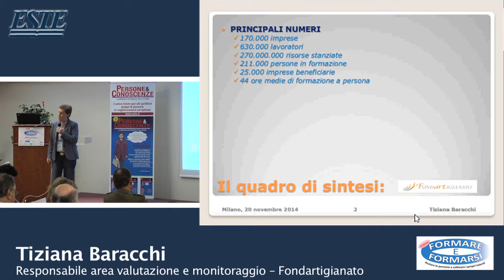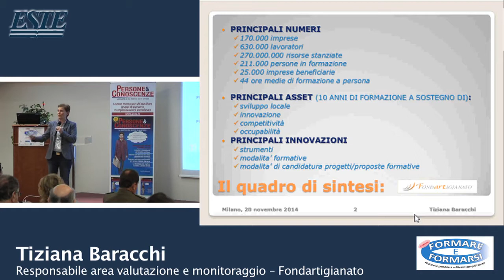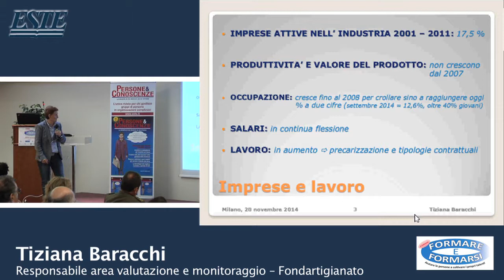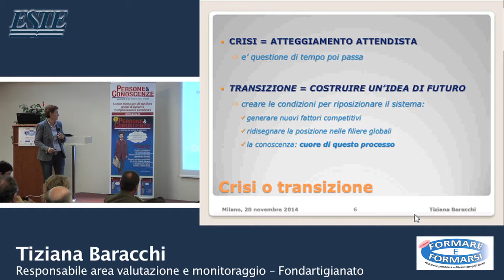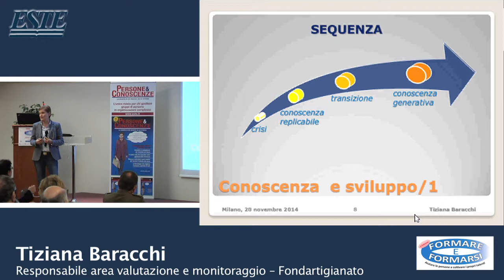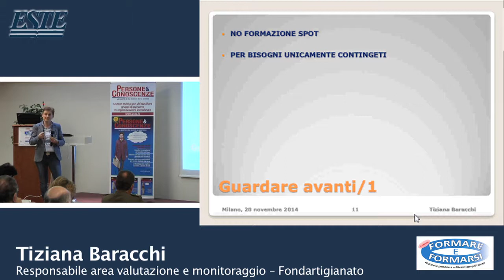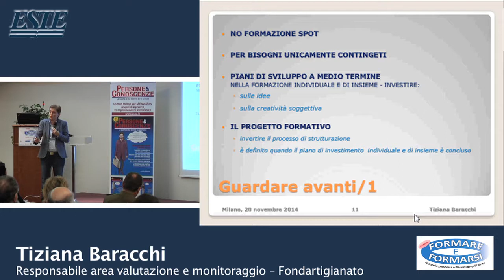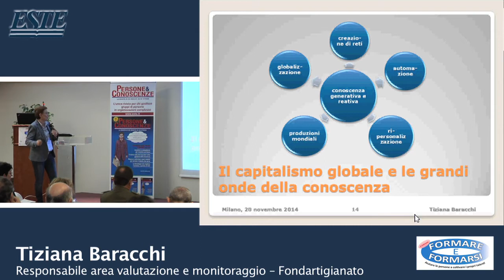Tiziana Baracchi, Fondartigianato - Formare e Formarsi Milano 2014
Intervento di Tiziana Baracchi, responsabile area valutazione e monitoraggio di Fondartigianato, dal titolo "L’occupabilità nella fase di transizione delle imprese" nell'ambito del convegno Formare e Formarsi tenutosi a Milano il 20 novembre 2014.

"La situazione generale sotto il profilo economico, produttivo e sociale è da tempo interessata dal perdurare di una fase di crisi, che si può meglio configurare come un vero e proprio processo di transizione dal modello fordista verso una nuova dimensione di economia di sviluppo fondata sulla conoscenza. Le persone e i loro saperi divengono così i fattori essenziali per garantire il successo di un brand piuttosto che il business aziendale. Si tratta, quindi, di mettere al centro degli investimenti primari le idee e la creatività dei singoli in un’ottica di bene e sviluppo collettivo.
Il sapere individuale e collettivo rappresenterà sempre di più il grado e la capacità di riposizionare gli equilibri globali e sostenere la competitività di imprese e sistemi locali.
La formazione in tale contesto assumerà sempre più un ruolo determinante, a condizione che sappia riformarsi innovando la propria offerta formativa, gli strumenti e le modalità di erogazione dei servizi.
In estrema sintesi possiamo parlare della esigenza di strutturare un nuovo modello di formazione fondato sul legame imprescindibile: formazione-sviluppo."